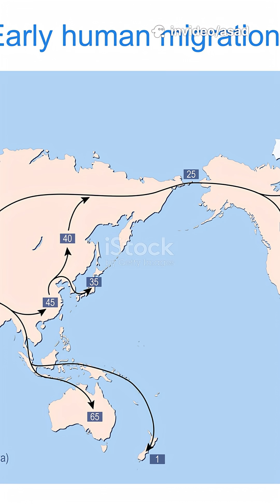“Human Expansion Timeline: 250,000 Years in 90 Seconds 🌍”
Travel through 250,000 years of human migration and global settlement. Discover how Homo sapiens spread from Africa to every corner of Earth. Based on archaeological and genetic research.